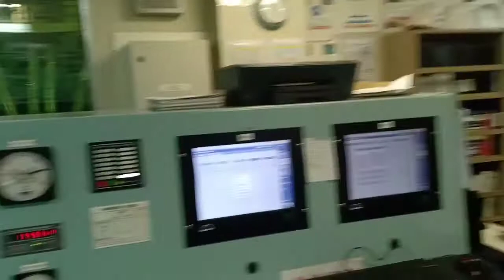Performed drill on abandon ship, rescue boat/liferaft davit, oil spill and fire drill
Drill was carried out during voyage to San Lorenzo, Argentina at Atlantic Ocean.